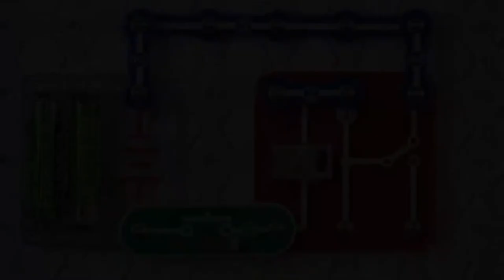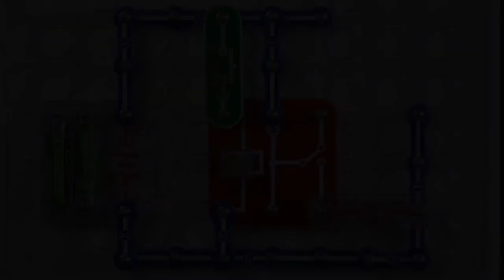Applications of electromagnetism